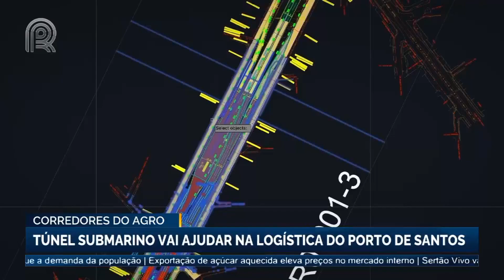Túnel submarino vai ajudar na logística do Porto de Santos | Corredores do Agro #2 | Canal Rural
A obra terá aproximadamente 900 metros de extensão e reduzirá o tempo de viagem entre os municípios para apenas 1 minuto e 42 segundos.